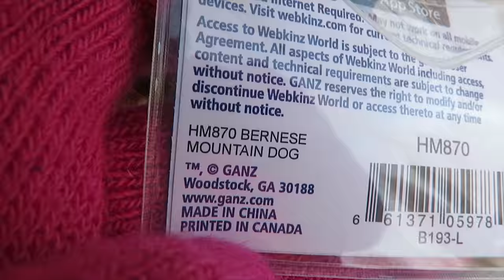Adopting Cara and Tane (ft. AwkwardTurtle329)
Another adoption goes by… I didn’t know they changed the site.

Funny story, I forgot I set up my mic as a test for streams to balance the audio and my audio was so low. I’m surprised it doesn’t sound more distorted with how much I had to amplify it. So that was fun.

Anyways, as per usual, Turtle joined me! Here’s her channel.